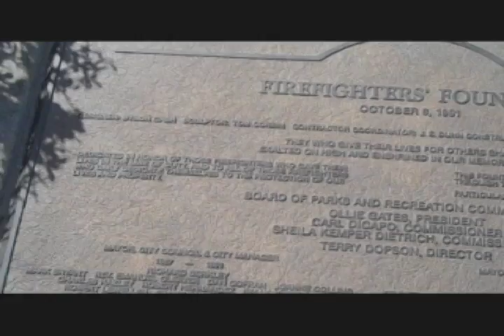KC Parks: Fountain Day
The City of Fountains springs to life on April 12 for Fountain Day at the Firefighters Memorial Fountain.